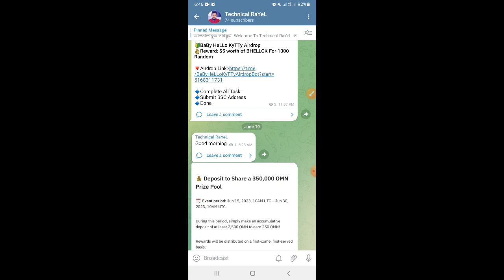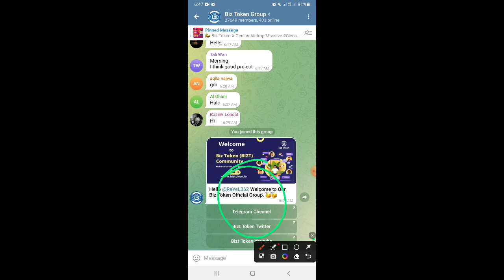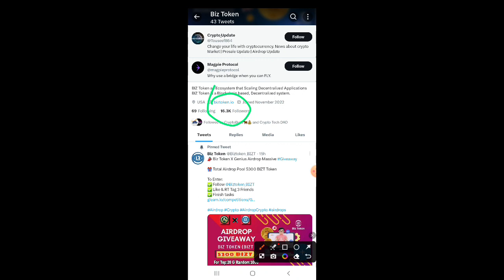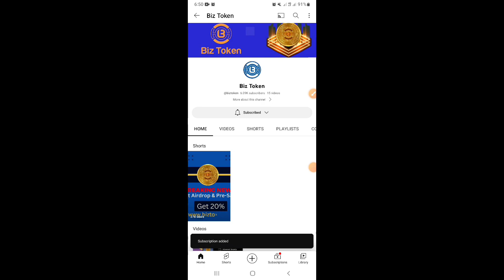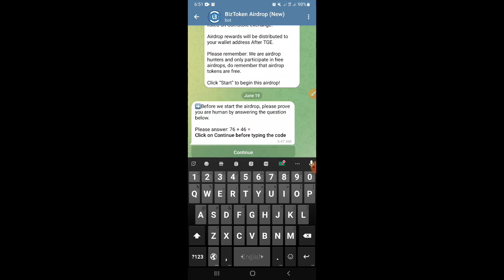New Airdrop : Earn $10 BIZT Token | Coinstore Listing Soon | Technical RaYeL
New Airdrops : BizToken
Reward : 15 BIZT~$10 For 2,000 Random Winners

🔹Done